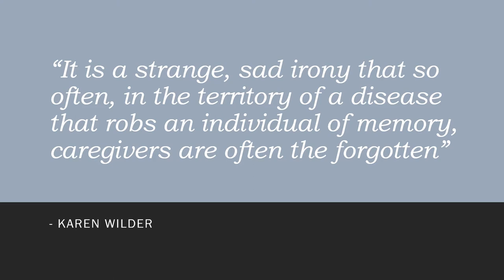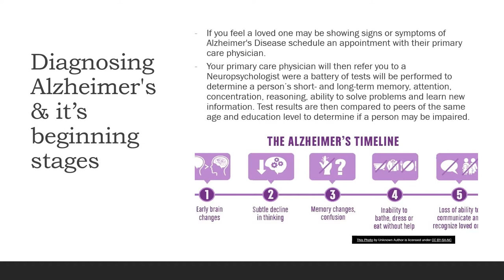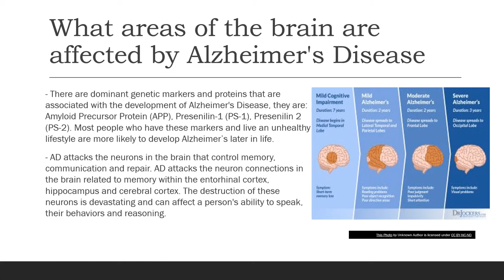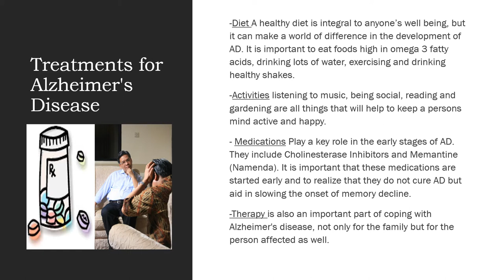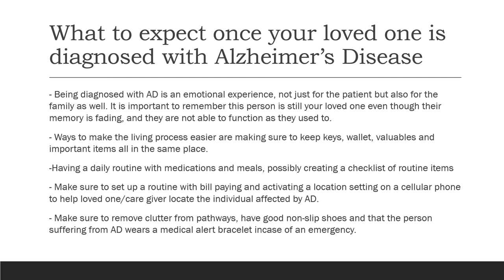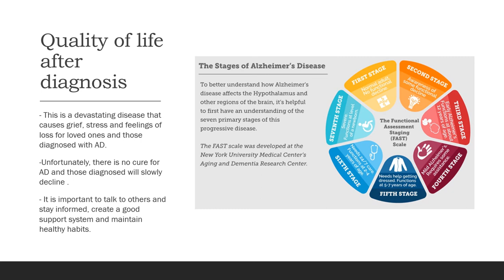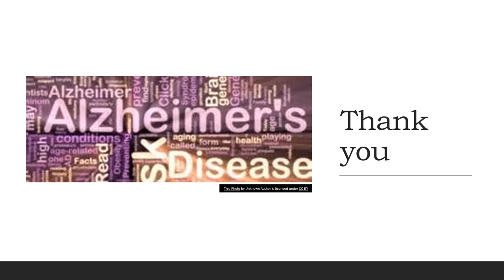Clinical Nuero-psychology & Alzheimer's Disease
Diagnosis, Treatment and Coping with the Disease